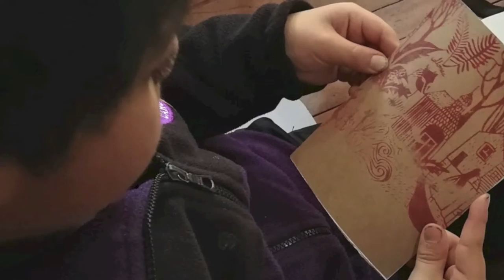#1 Jornada de Creación, Ilustración y Música Isla Caguach 2019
Programa Fortalecimiento de Identidad Culltural 2019
Escuela la Capilla de CaguachJornada de Creación, Ilustración y Música Isla Caguach.